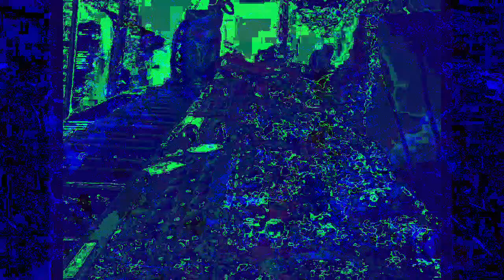[EPILEPSY WARNING] Movie 22 12 05 05h24m15s 12m57s video uploads here. *Photosensitivity Warning*